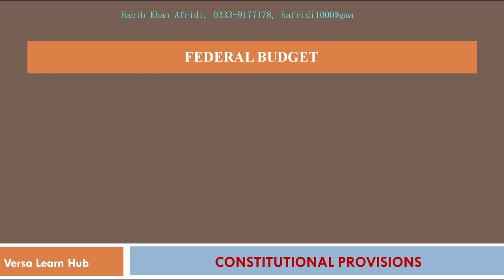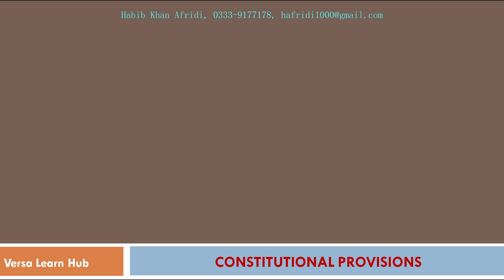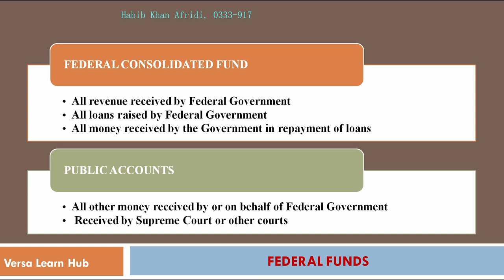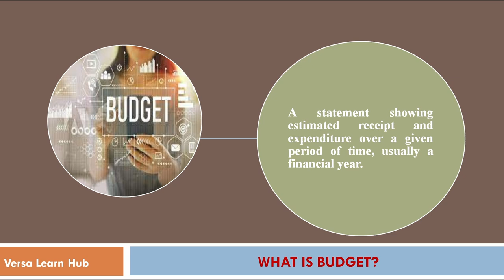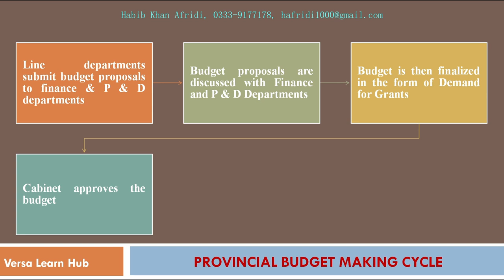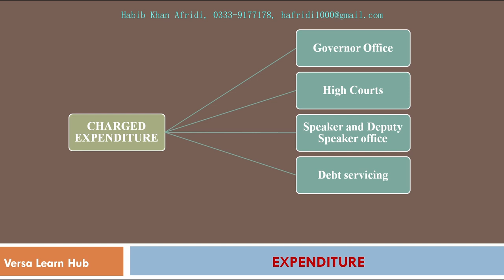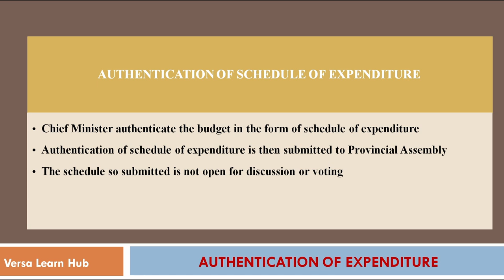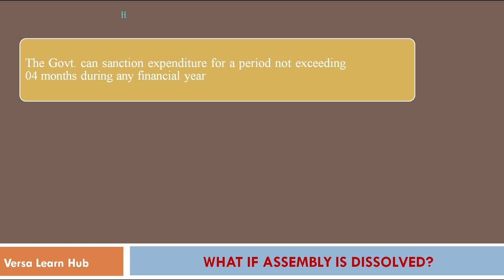Budget and Budget Making Cycle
Welcome to our comprehensive video on the budget and budget-making cycle in Pakistan, with a special focus on the province of Khyber Pakhtunkhwa. In this insightful presentation, we delve into the intricate process of formulating budgets at both the national and regional levels, shedding light on the crucial steps involved and their significance in driving socioeconomic development.

Join us as we demystify the complex world of budget planning, allocation, and execution in Pakistan. We begin by providing an overview of the national budget, highlighting the key elements and its impact on various sectors. From revenue generation to expenditure management, we discuss how the federal government's budgetary decisions influence the country's economic landscape.

Next, we zoom in on Khyber Pakhtunkhwa, a dynamic province of Pakistan, and explore its unique budget-making cycle. We examine the specific challenges faced by the regional government and how it tackles the diverse needs of its population within the allocated resources. Through interviews with policymakers, economists, and experts, we gain valuable insights into the province's budgetary priorities, strategies, and their direct impact on local communities.

Moreover, we analyze the participation of stakeholders, such as civil society organizations and citizens, in the budget-making process. By understanding their role, we unveil the significance of transparency, accountability, and public engagement in ensuring an inclusive and people-centric budget.

Whether you're a student, policymaker, or simply curious about how budgets shape the socio-economic landscape, this video provides a comprehensive understanding of the budget and budget-making cycle in Pakistan and Khyber Pakhtunkhwa. Gain valuable insights and empower yourself to participate in the ongoing dialogue about effective fiscal management and equitable resource allocation.

Don't miss this opportunity to expand your knowledge and contribute to a better-informed society. Watch our video now and join the conversation on budgeting for a brighter future in Pakistan and beyond.